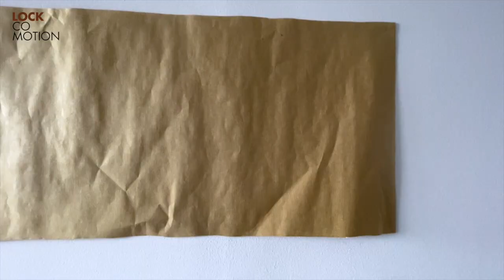Create a PERFECT Gallery Wall | How to Hang Your Pictures on Wall | Interior Decor | ASMR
Some Ideas How to frame up your Gallery Wall Design.